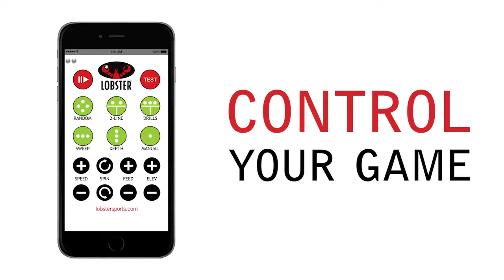Lobster Sports Elite Liberty Tennis Ball Machine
Learn about the features of Lobster's top-of-the line tennis ball machine! With the elite grand five limited edition you can program custom drills on the most advanced portable ball machine in the world. Visit lobstersports.com for more information or to purchase your own ball machine!

Play more, win more with a Lobster ball machine!

Full Programmability:
Cutting edge technology allows you to program shot locations, speed, spin, and feed rate, too. The variations for customizable shots are infinite! Create personalized drills capable of simulating true match play. Anyone can transform the weak points of their game into areas of complete domination.

MACHINE SPECS:

customizable drills:
12 custom drills with 6 shots each, 18 shot locations

pre-loaded drills:
grinder • power baseliner • all-courter • moonballer • slicer • lefty • transition • attack/defend • forehand plus • beginner • intermediate • advanced

oscillation:
random horizontal, vertical fully random horizontal & vertical

three-line function:
3 settings, narrow • medium • wide
(short, medium, deep or random)

ball speed:
35-80 mph

ball capacity:
150

feed rate :
2 to 9 seconds, random

elevation:
electronic, 0-60 degrees

spin:
top and back

court time:
4-8 hrs

power:
rechargeable battery with premium fast charger included

weight:
44 lbs

Lobster®, the Lobster logo (in black oval), and Play More. Win More.® are registered trademarks of Lob-­ster, Inc.